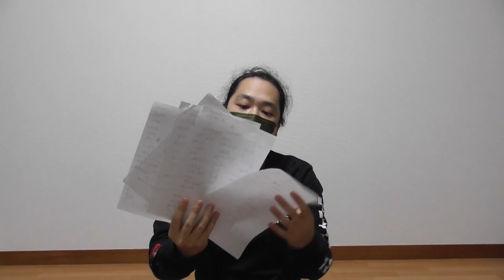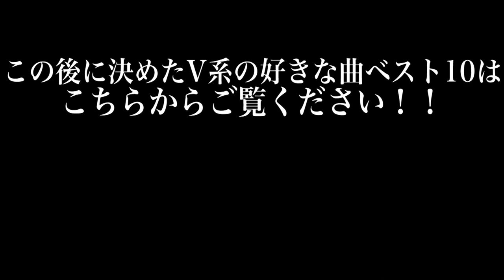V系の好きな曲がありすぎてランキングを決めるのに苦戦する歴10年のギャ男の様子。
週1〜週7投稿予定

どうも腹痛ドーパミンのアルカディアです！

結構長い動画なので作業中などに見て下さいｗ